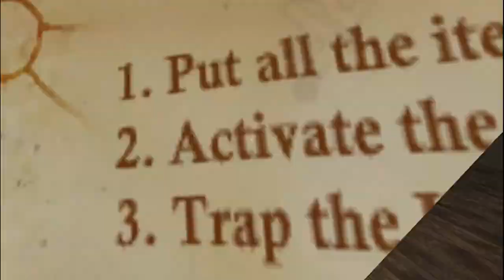Play Krampus on Crazygames